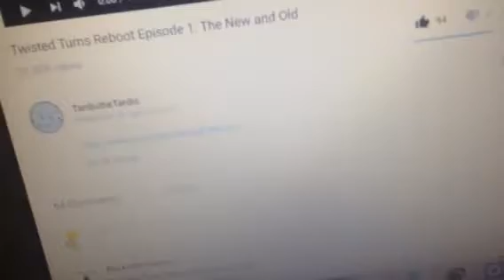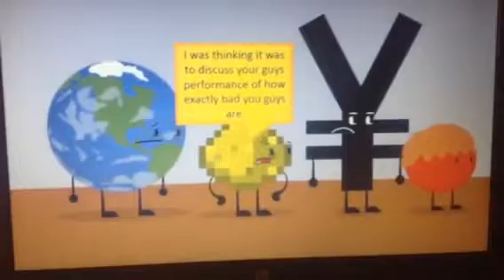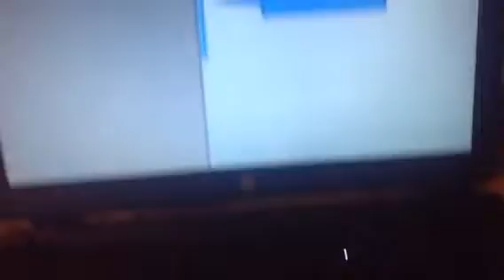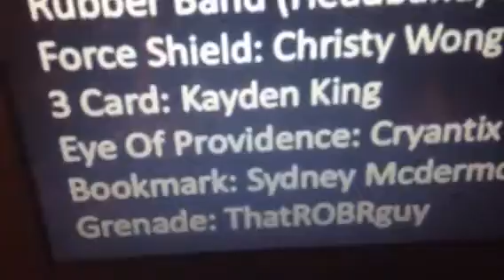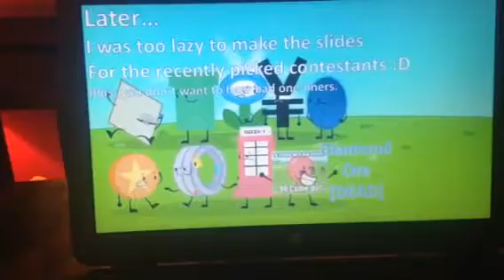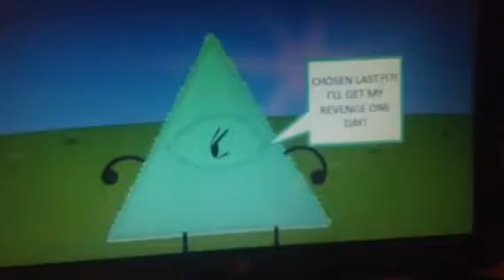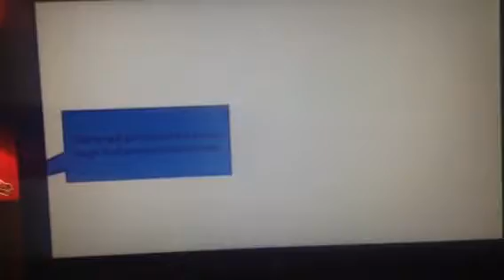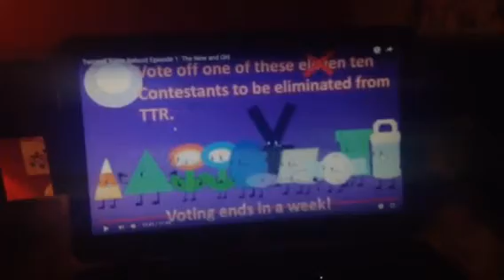Twisted Turns Reboot episode 1:REACTION